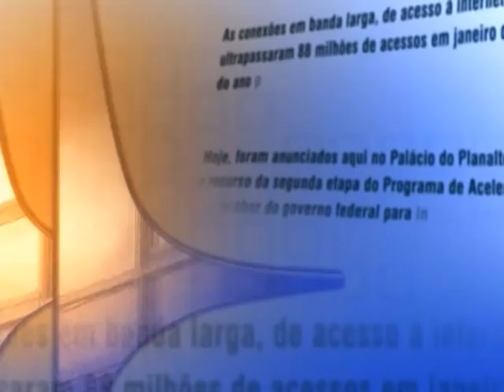Direto do Planalto - 13 de novembro